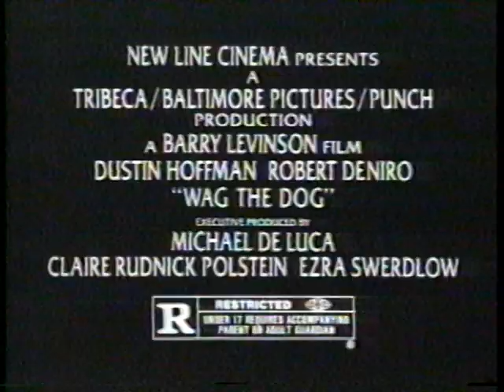Wag the Dog - Movie Commercial (1999)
A :30 movie trailer/ commercial for the feature film "Wag the Dog" from 1999.